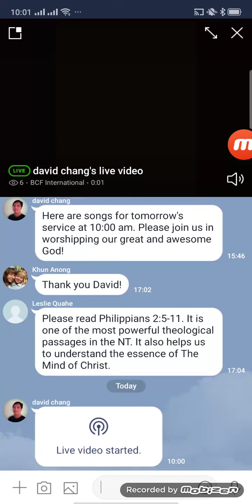BCF ENGLISH 05-31-20 - WORSHIP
Worship David